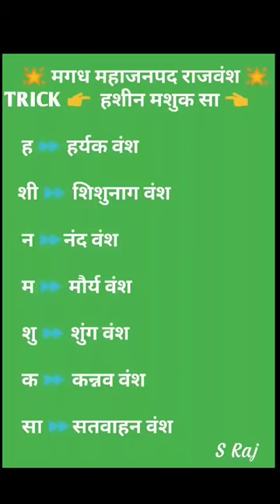khansirpatna sscchsl mts_pa cgsl onlineclass education